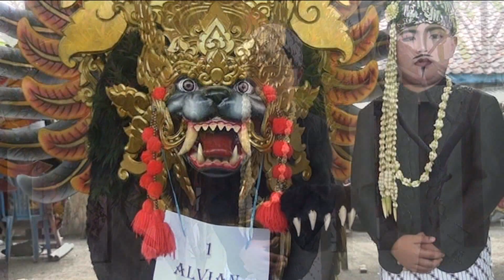Digawe wirang | Satria Denawa Topeng Barong # Hanoman | Khitanan Mas AL Desa Gegesik Kidul - Cirebon